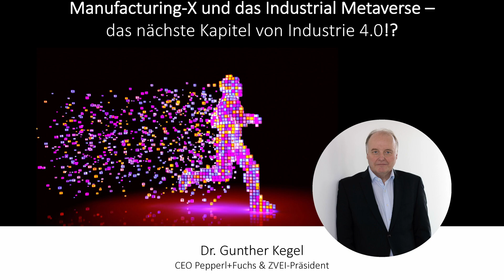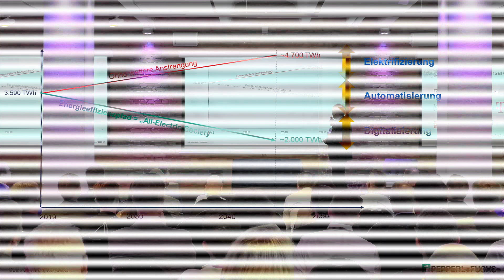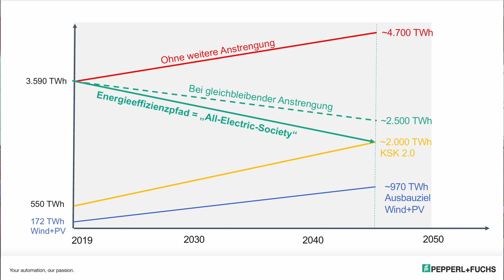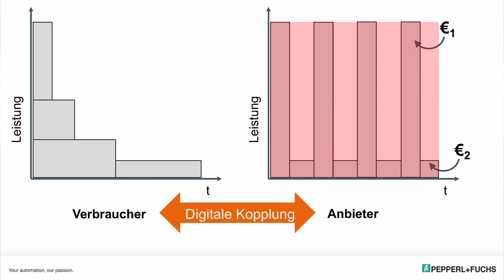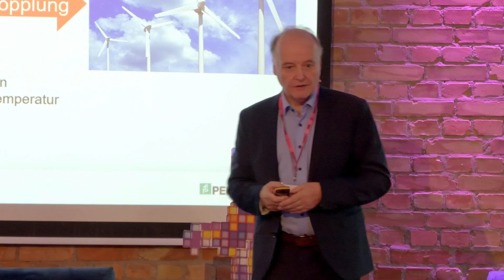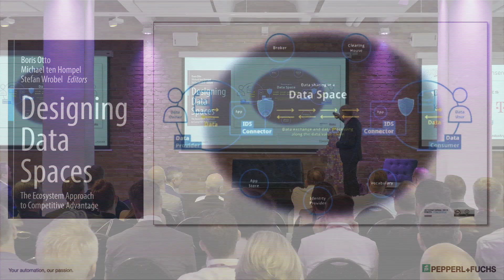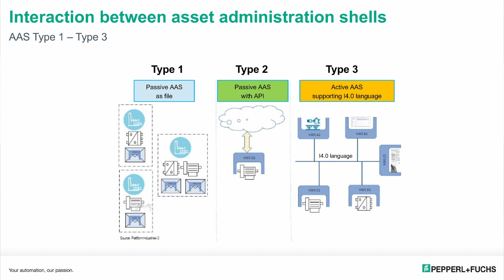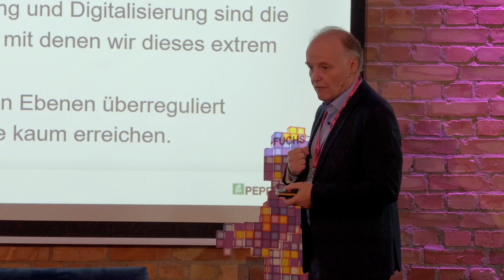Manufacturing-X und das Industrial Metaverse – das nächste Kapitel von Industrie 4.0!?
Seit mindestens 30 Jahren digitalisieren Unternehmen ihre Produkte, Systeme und Prozesse. ERP, CRM, PLM, MES wurden erfolgreich eingeführt und in nahezu allen Produkten Mikrocontroller eingebettet. Die Feldbustechnik ist etabliert und wird durch Ethernet-Technologien zur Vernetzung der intelligenten Produkte und Systeme ergänzt. Mit Single-Pair-Ethernet bzw. APL steht jetzt auch dem Shopfloor ein adäquater „physical layer“ für die Übertragung von Internet Protokollen zur Verfügung. Wo aber sind die neuen, daten-getriebenen Geschäftsmodelle? Wie können unsere Digitalisierungsstrategien die Grenzen der eigenen Unternehmen überwinden und ein sicherer, preiswerter Datenaustausch organisiert werden, um so die Voraussetzung für erfolgreich skalierende Geschäftsmodelle zu schaffen?

“Ziel ist nicht mehr die Suche nach den ultimativen digitalen Geschäftsmodellen, die jeden Aufwand rechtfertigen, sondern der Versuch, die Kosten der Datenintegration signifikant zu senken.”

Company: Pepperl+Fuchs
Speaker: Gunther Kegel

Dieser Vortrag begeisterte auf dem INDUSTRY.forward SUMMIT Vorwärtsdenker und Zukunftsmacher der Industrie. Sie möchten bei der nächsten Veranstaltung live dabei sein? Hier gibt's Tickets